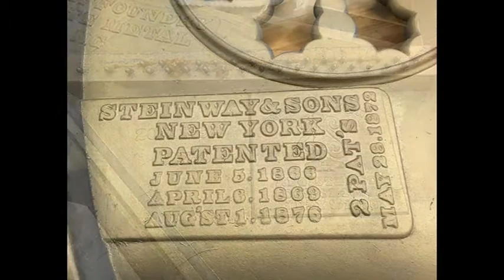Rebuilding an 1886 Steinway Upright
Not the entire process, but a good look into the work behind the scenes as we restore a one-hundred and thirty-four year-old piano.